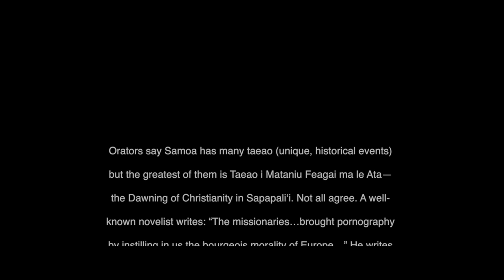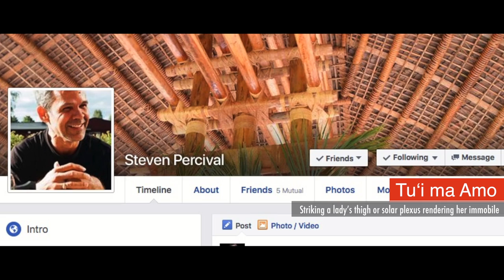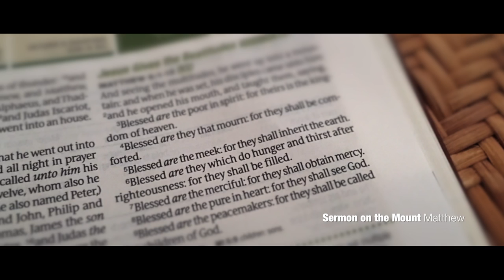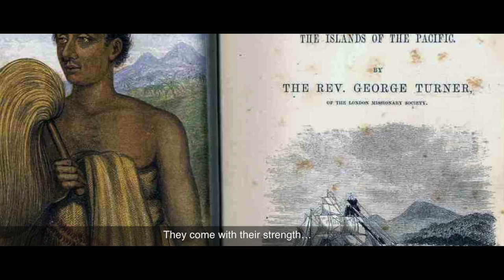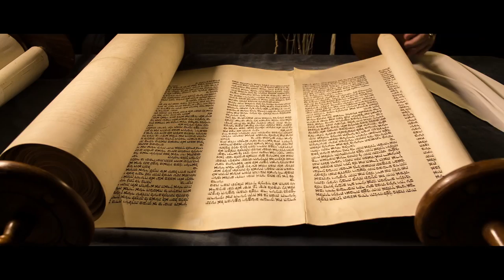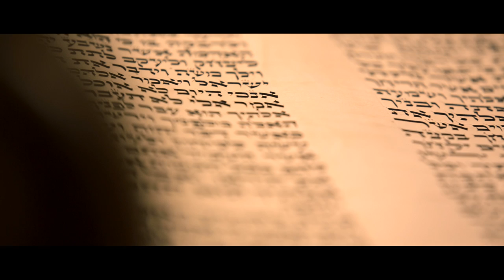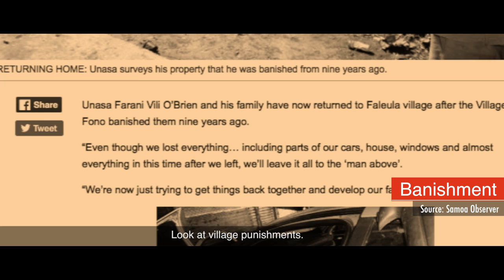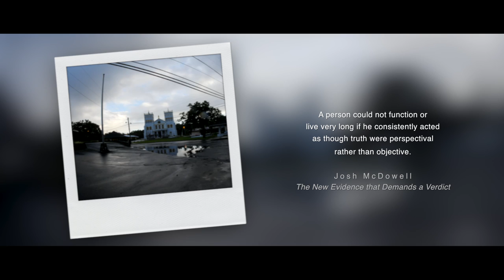The Search for Tagaloa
About Search for Tagaloa
A response to a call for an "intercultural and inter-religious" dialogue by Samoa's Head of State, Tui Atua Tupua Tamasese. From 1838 to 1845, The Rev. John B. Stair lived in Samoa. In his "Old Samoa, or Flotsam and Jetsam from the Pacific Ocean" he wrote of the difficulty of arriving at "anything like a clear and connected account" of Samoan mythology as "native statements are often vague and conflicting." In a chapter titled "Mythology and Spirit-Lore", the Rev. noted: "The Samoans had several divinities and a host of inferior ones, 'lords many and gods many,' and they were also accustomed to deify the spirits of deceased chiefs. In addition to the homage paid to these, petitions were offered and libations of ava (sic) were poured out at the graves of deceased relatives; whilst the war clubs of renowned warriors were regarded with much superstitious reverence, if not actually worshipped, under the name of Anava." He went on to say: "The embalmed bodies of some chiefs were also worshipped under the significant name of Le faa-Atua-lala-ina, or made into a sun-dried god, as were also certain objects into which they were supposed to have been changed, which were called Tupua, and held to personate them."

Anthropologist Felix Keesing wrote: “Where, in other areas, notably Hawaii, the crumbling of the religious system shook to its foundations the existing social organisation and prepared the way for sweeping changes in the whole cultural setting of the native life, in Samoa the chiefs and orators merely rejected the one set of interpretations and functions and took over the other without any vital blow being struck at the fundamentals of the existing order. The taula aitu (priest) was replaced by the white missionary and the faife’au, the old theology by the new” (Modern Samoa, p.400).

In the beginning of the doc. I quoted the late, atheist-turned-Christian, C. S. Lewis. Here's more from the same passage FYI:

“My argument against God was the universe seemed so cruel and unjust. But how had I got the idea of just and unjust? A man does not call a line crooked unless he has some idea of a straight line. What was I comparing this universe with when I called it unjust? If the whole show was bad and senseless from A to Z, so to speak, why did I, who was supposed to be part of the show, find myself in such violent reaction against it?
…Thus in the very act of trying to prove that God did not exist—in other words, that the whole of reality was senseless—I found I was forced to assume that one part of reality—namely my idea of justice—was full of sense. Consequently, atheism turns out to be too simple. If the whole universe has no meaning, we should never have found out that it has no meaning: just as, if there were no light in the universe and therefore no creatures with eyes, we should never know it was dark. Dark would be without meaning.”

Note: This documentary is available free to Samoan high schools (or churches) in DVD format. Please share but don't sell it in any way or chop it up for another video.